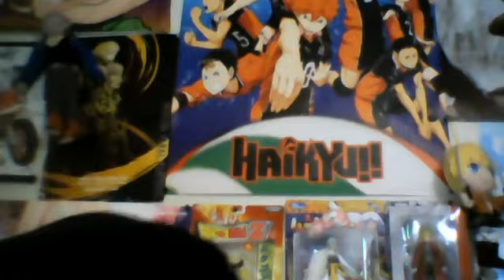STILL STANDING Gintama Chapter 650 MangaNerdigan Live Reaction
Live Reaction of Gintama Manga Chapter 650

Contribute to the Nerdigans Inc. Expansion

Playstation Network ID: packergirl89